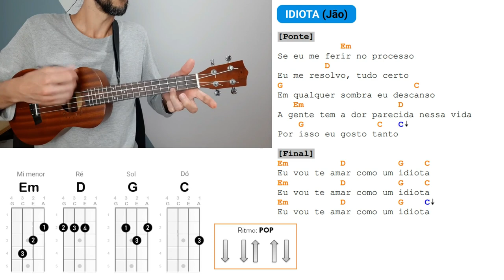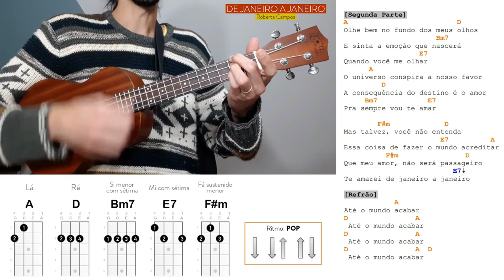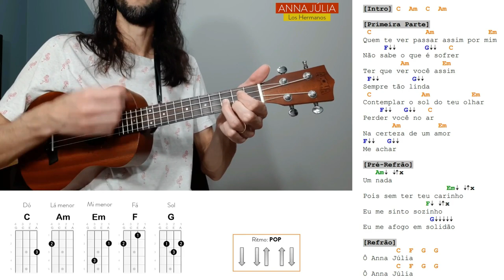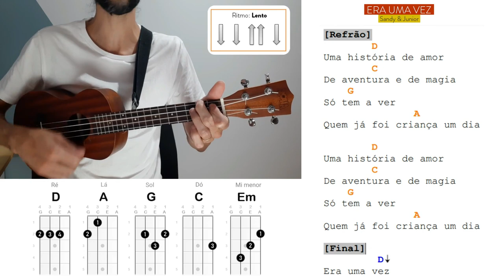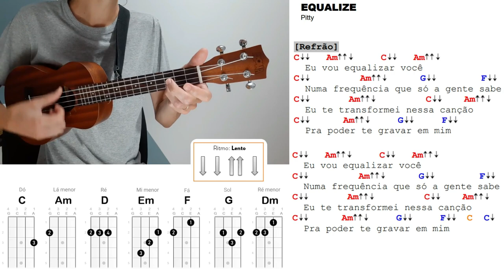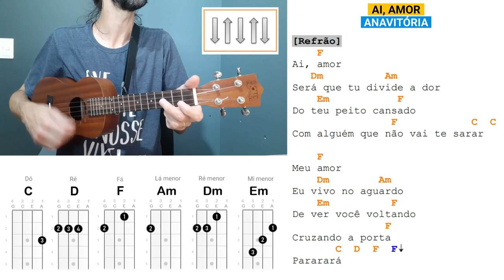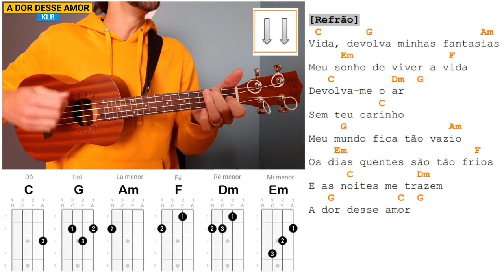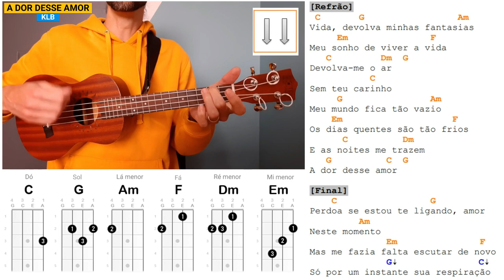Ouça 30 minutos de música POP no Ukulele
Oi gente, fiz uma playlist com meia hora de músicas POP tocadas por mim no Ukulele.
Todas elas tem vídeo aula ensinando como tocar, vou deixar os links dos tutoriais logo aqui abaixo:

00:00 Dois Corações (Melim)

01:32 Idiota (Jão)

04:30 Acorda, Pedrinho (Jovem Dionísio)

06:45 Cabelos de Algodão (Banda Fly)

08:02 De Janeiro a Janeiro (Roberta Campos)

10:55 Codinome Beija-flor (Cazuza)

13:21 Anna Julia (Los Hermanos)

17:07 Era Uma Vez (Sandy & Junior)

18:29 Fica Tudo Bem (Silva e Anitta)

20:41 Equalize (Pitty)

24:35 Ai, Amor (Anavitória)

28:20 Dor Desse Amor (KLB)